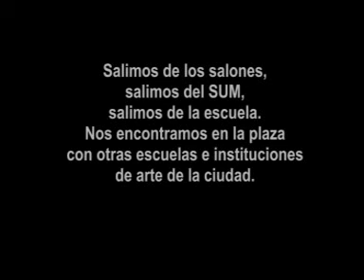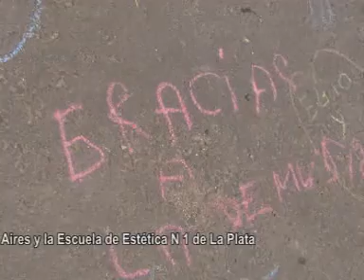Profesora Carolina Esperón 2 de 5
Profesora Carolina Esperón - Enseñanza Musical en La Plata, Argentina